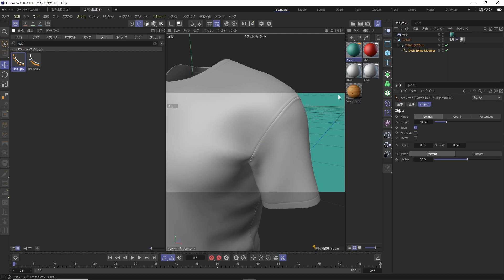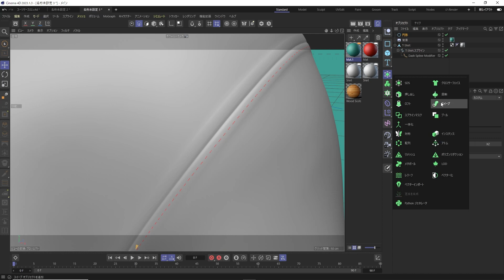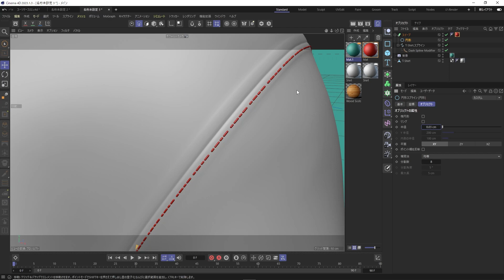C4DTipsJP: Cinema 4DのDash Splineモディファイアで縫い目をモデリングする方法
2023年2月に追加されたMaxon One限定のスプラインモディファイアを使って、縫い目をモデリングする方法を紹介します。

収録に使用したバージョン：Cinema 4D 2023.1